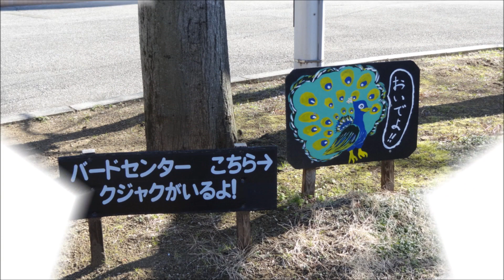【川口グリーンセンターで見られる鳥】（ギンケイ・キンケイ・クジャク）見た事ありますか？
埼玉県「川口市立グリーンセンター」で飼育されている鳥たちです🐦
「インドクジャク・ギンケイ・キンケイ」珍しい鳥に出会えます😊
カラフルで色鮮やかな羽の色をしているのが特徴の鳥です！
インドクジャクさん、羽を広げてくれませんでした😅
（オスは春～夏にかけて羽を広げて「求愛のポーズ」をとります）